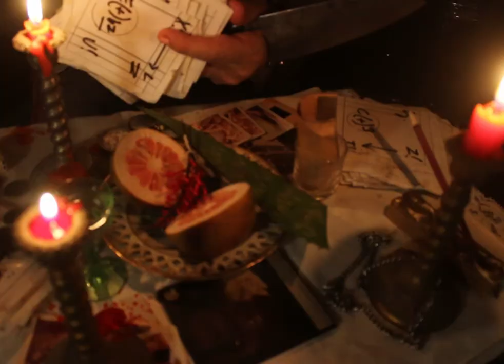Jamison Williams: 'The Exorcism of the Fire'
'The Exorcism of the Fire'
('The Lesser Key of Solomon')
[Bk. II / Ch. X]
Jamison Williams, baritone saxophone
Produced by Vantage Bulletin
for the League of David group
and the Society of Independent Composers